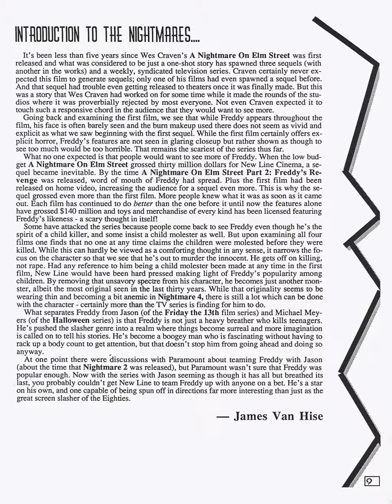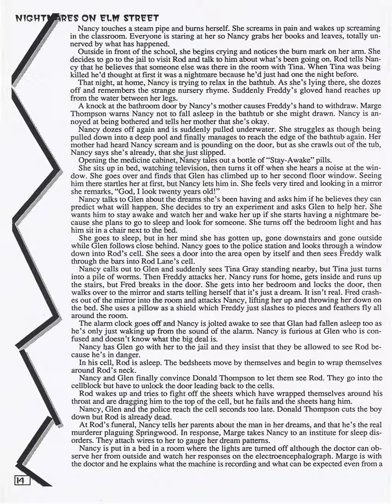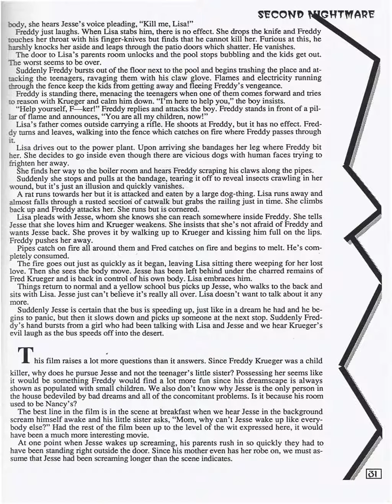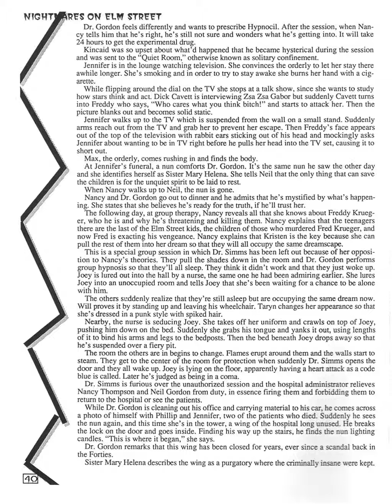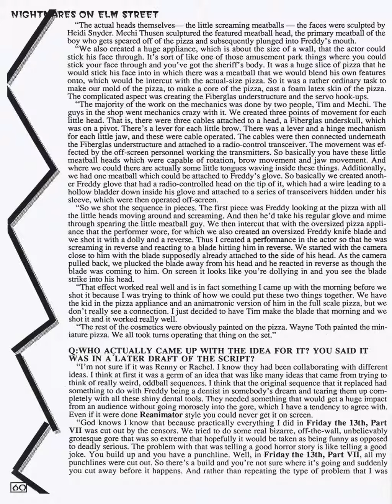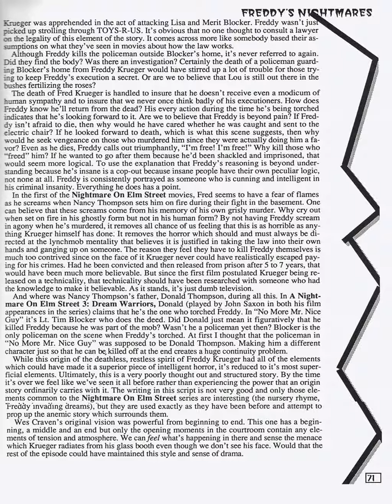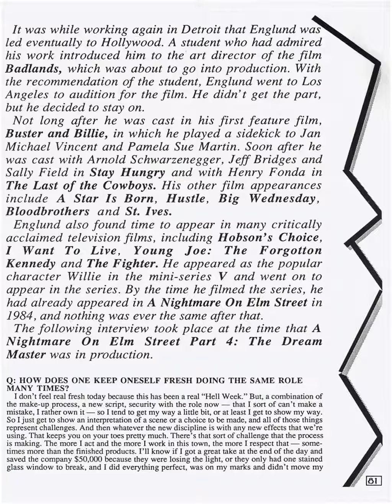Nightmares on Elm Street The Freddy Krueger Story Magazine Scan